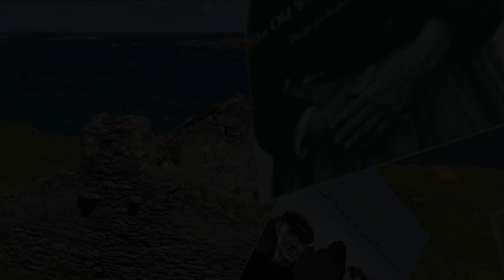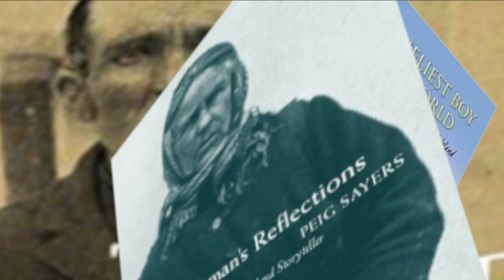BLASKET ISLANDS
This video is about BLASKET ISLANDS